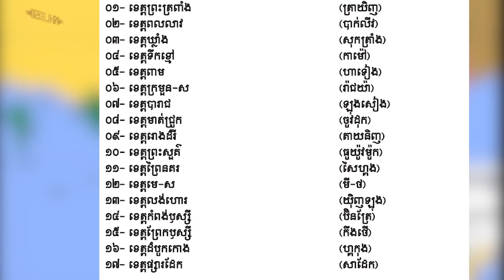Episode 66: មេទ័ពខ្លាទាំង៥របស់ សឺន គុយ - Khmer Krom History - ប្រវត្តិសាស្រ្តខ្មែរ - សឺន គុយ ភាគ២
ប្រធានបទ៖ ​​  មេទ័ពខ្លាទាំង៥របស់ សឺន គុយ
ខ្ញុំបង្កើតវីដីអូឡើង ក្នុងគោលបំណង ចែករំលែកនូវចំណេះដឹង បទពិសោធន៍ និងភាពរីករាយ... ...(បើមានកំហុសឆ្គង សូមមេត្តាអធ្យាស្រ័យ)